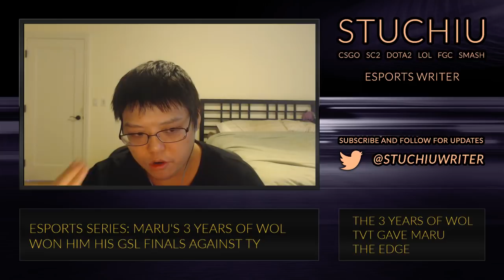Maru's 3 years of WoL TvT was the Key to Beating TY in the GSL Finals (SC2)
I explain why Maru's three extra years of playing WoL gave him an edge in his finals against TY five years after WoL ended.

Games: SC2